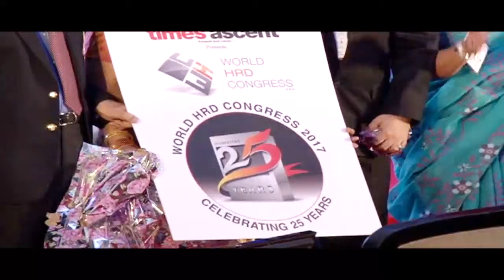Celebrating 25 Years Logo Launched at World HRD Congress 2017 (15 Feb 2016, Taj Lands End Mumbai)